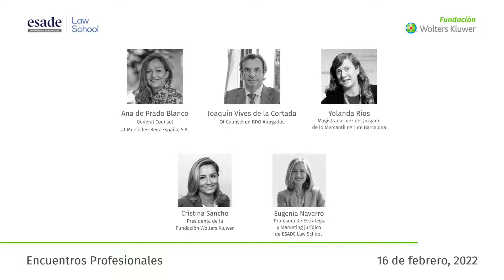Encuentros Profesionales: La modernización de la Justicia en la era digital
Fundación Wolters Kluwer y Esade Law School celebraron el pasado 16 de febrero, dentro del marco de los Encuentros Profesionales, una nueva sesión sobre la modernización de nuestro sistema judicial y la consecución de una Justicia más asequible, rápida y eficiente constituye una necesidad imperiosa para España, con implicaciones que impactan, no sólo en la actividad diaria y los resultados de todos los operadores del sector jurídico, sino también en el atractivo de nuestro país para los inversores internacionales y, en general, en la Sociedad, la Empresa y la Economía nacional. Así se puso de manifiesto en la última edición del Legal Management Forum celebrada en Madrid el pasado mes de noviembre, que abrió multitud de cuestiones de interés por abordar en sucesivos debates.
Con ese objetivo los ponentes reflexionan sobre la necesidad de innovación y modernización de la Justicia desde tres perspectivas: administración de Justicia, empresa y despacho de abogados.